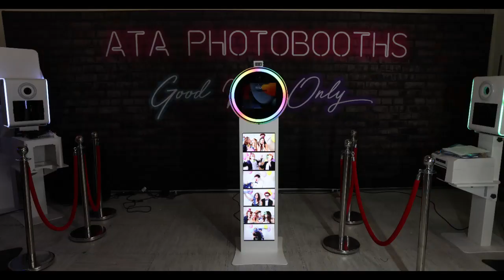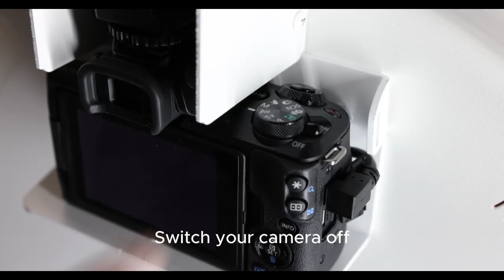Helio Posh Photobooth Setup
How to set up your Helio posh Photobooth!